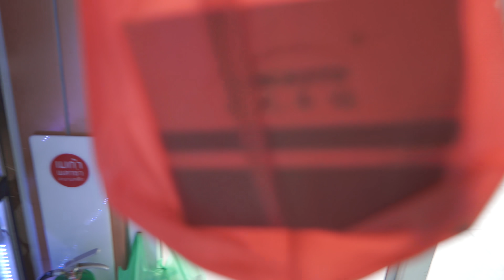ไปสะพานเหล็กเสียเที่ยว DiaryVlogโง่ๆ58 / RACE RC